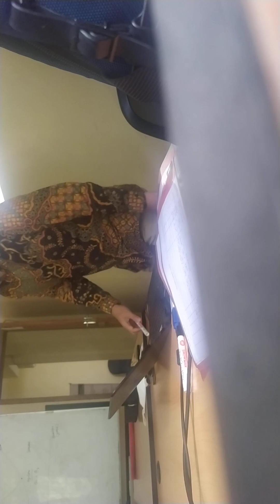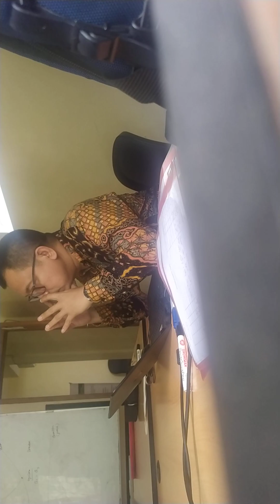Ekonomi Mikro dan Makro Syariah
Kuliah "Ekonomi Mikro dan Makro Syariah" pada Sabtu, 17 Desember 2022 di Prodi MES PPs INAIS Bogor